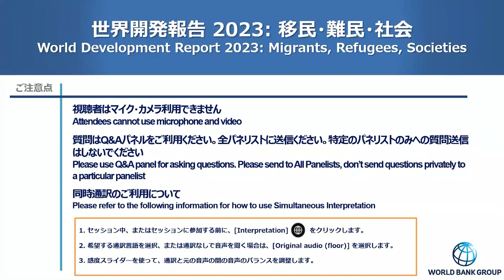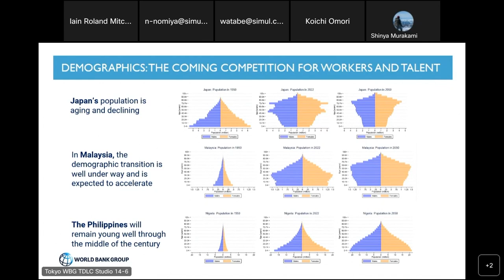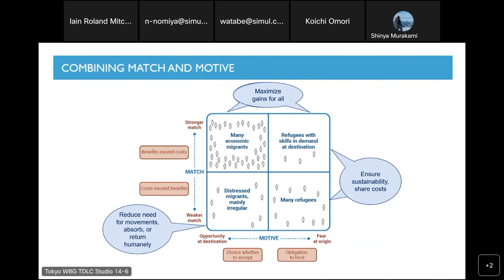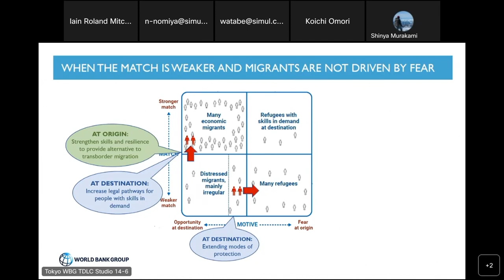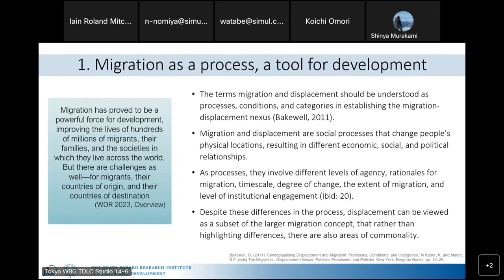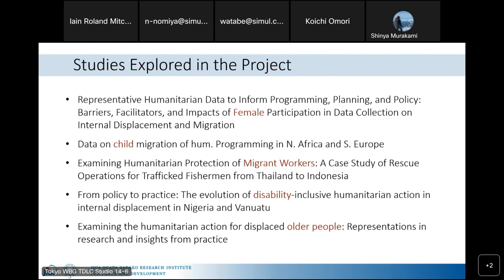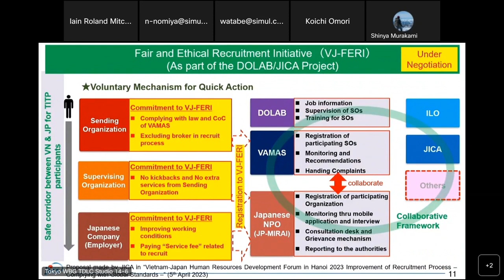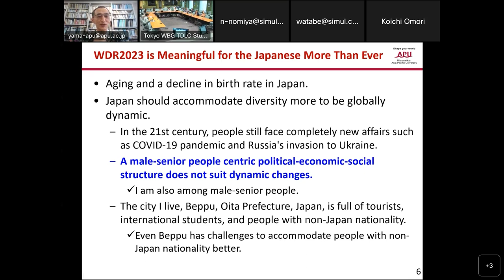Seminar "World Development Report 2023: Migrants, Refugees, and Societies" [JICA]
World Bank Group and JICA Ogata Research Institute hosted a seminar "World Development Report (WDR) 2023: Migrants, Refugees, and Societies" on July 6, 2023.

At this seminar, Quy-Toan Do, Co-Direcror of WDR2023, presented the main finding of the report. Lisette R. Robles (Research Fellow, JICA Ogata Research Institute), Yosuke Kobayashi (Deputy Director General for Citizen Partnership Promotion and Senior Director, Office for Foreign Human Resources, Domestic Strategy and Partnership Department, JICA), and Tatsufumi Yamagata (Professor, Ritsumeikan Asia Pacific University) shared comments.

0:10-31:10 Keynote presentation (Quy-Toan Do, Co-director, WDR 2023, World Bank)
32:15-46:31 Comments (Lisette R. Robles, Research Fellow, the JICA Ogata Sadako Research Institute for Peace and Development)
47:00-55:45 Comments (Kobayashi Yosuke, Deputy Director General for Citizen Partnership Promotion and Senior Director, Office for Foreign Human Resources, Domestic Strategy and Partnership Department, JICA)
56:09-1:02:31 Comments (Yamagata Tatsufumi, Professor, Ritsumeikan Asia Pacific University）
1:02:43- Q＆A (moderated by Koichi Omori, Senior External Affairs Officer, World Bank Tokyo Office）